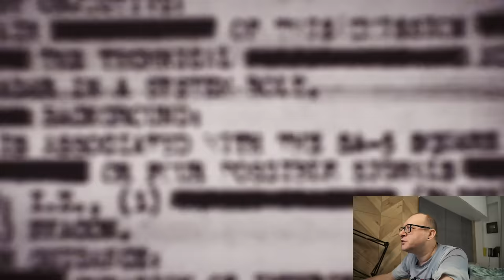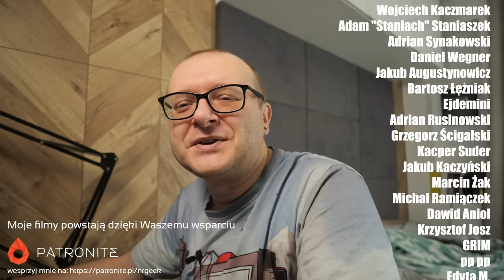Bioshock The Movie - NRFlash (27.11.2023) (polskie napisy / eng sub)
Moj aktualny komp:
CPU: Intel Core I9-13900K
Chłodzenie: Corsair iCUE H170i Elite LCD
Płyta: Asus ROG Maximus Z790 Hero
GPU: NVIDIA Geforce RTX 4080 FE
RAM: 64 DDR5 G.Skill Trident Z5 RGB 6000MHz
Monitor: 32'' AOC Agon Pro AG324UX
Dźwięk: Teufel Cinebar One
Grabber (używany): Avermedia Live Gamer 4K x2
Obudowa: Phanteks Enthoo Primo
Mysz: Logitech MX Master 3
Klawiatura: Logitech G19
Słuchawki: Logitech G733
Mikrofon: Blue Yeti X
Kamerka: Avermedia Live Streamer PW513
Kamerka: Logitech Brio 4K Stream
RetroScaler: Retrotink 5x Pro
RetroScaler: OSSC

Moje konsole
Playstation
Playstation 2 + HDD
Playstation 3
Playstation 4
Playstation 5
PSP
PS Vita
Xbox
Xbox 360
Nintendo Gamecube
Nintendo Wii
Nintendo WiiU
Nintendo Switch
Sega Mega Drive
Sega 32X
Sega Mega-CD
Sega Game Gear
Sega Saturn
Sega Dreamcast
Atari 2600
Atari Jaguar
Panasonic 3DO